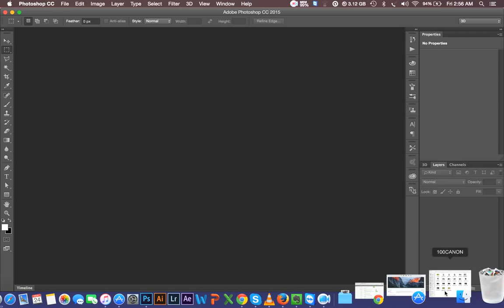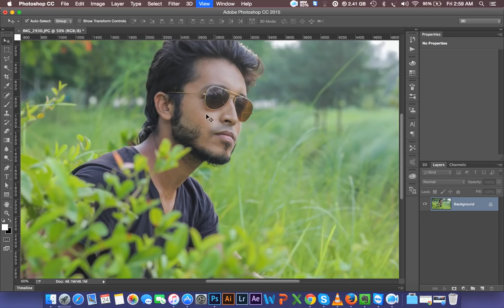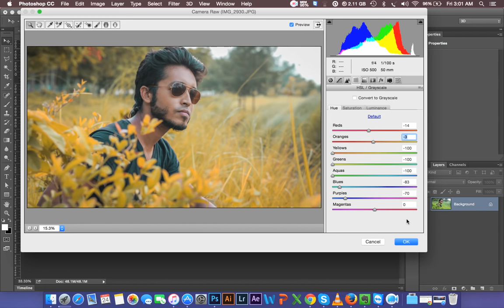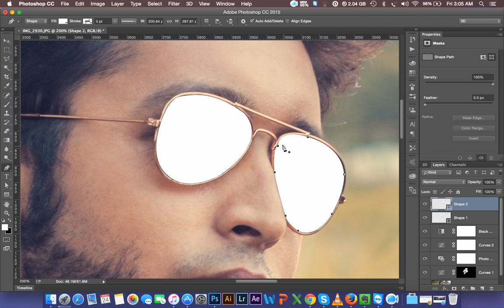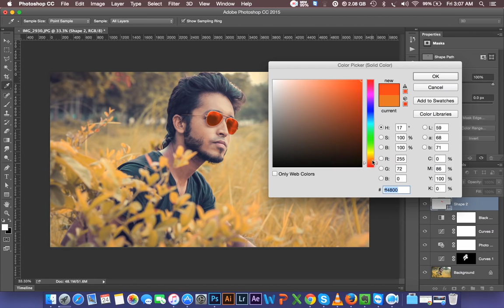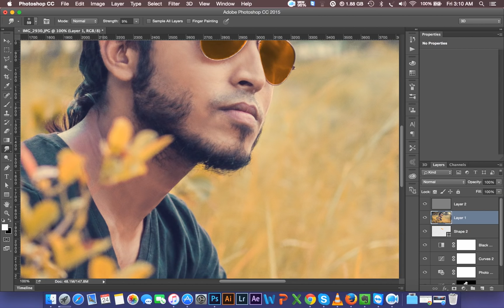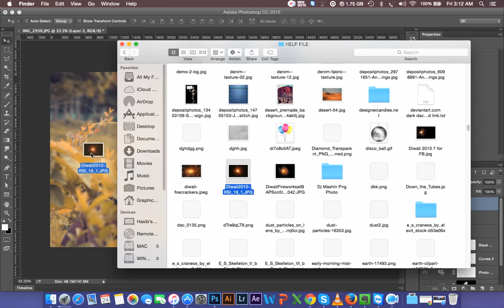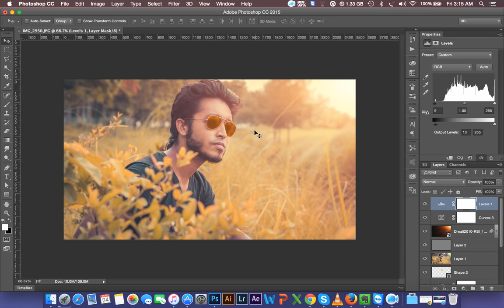Soft Dreamy Indian Summer effect in Adobe Photoshop | Photoshop Tutorial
Soft Dreamy Indian Summer effect in Adobe Photoshop | Photoshop Tutorial Photo manipulation